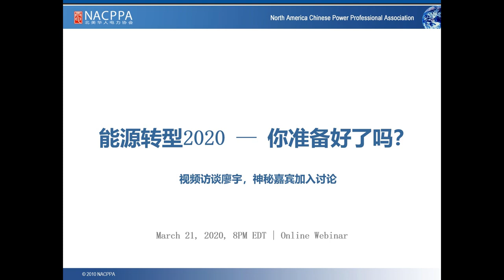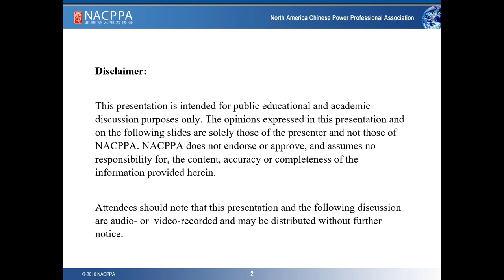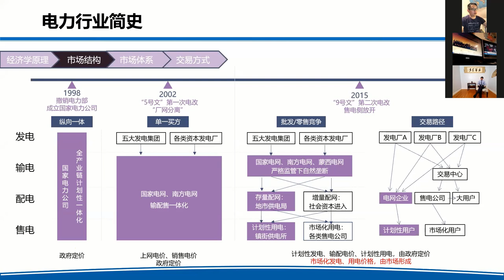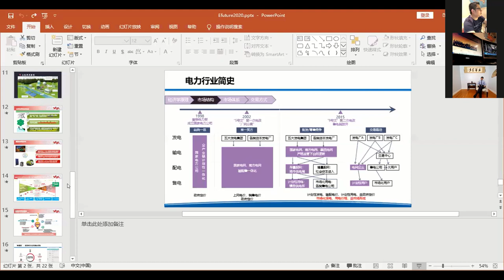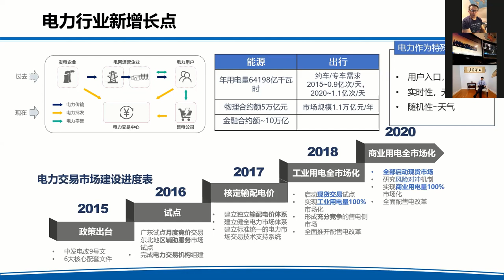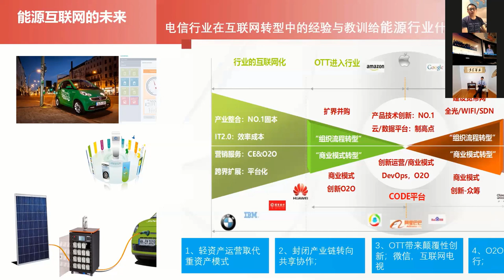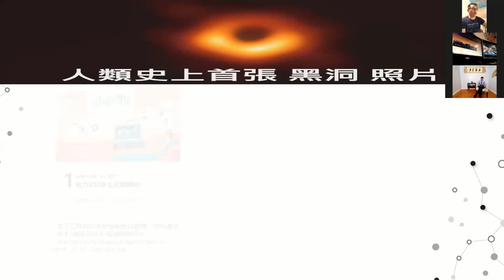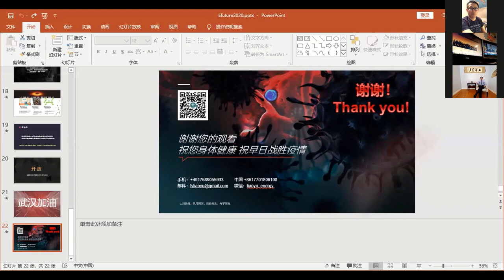能源转型2020——你准备好了吗？[CHN] [SE11EP02]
2020年新年伊始，一篇名为《能源转型2020-不可预见的奇迹》的微信文章在朋友圈刷爆。该文长达两万多字，系统地回顾了过去十年中外的能源发展情况，同时展望了未来十年的挑战和机遇。工业物联网，能源互联网，智能电网，数字电网，电力改革，能源转型，能源行业的“互联网”思维等，这些年度热点词的内涵是什么？这些热点问题给能源行业带来的迷云和愿景？在此背景下能源从业者的危机和契机？能源行业里不同的创新方向该如何选择？未来你还想做一个电力人吗？如何选择好职业发展方向和学术研究方向？关于这些问题，本次对话也许可以给您带来一些启发。